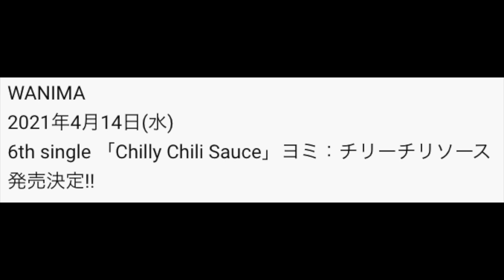【1mmも知らないWANIMA - Chilly Chili Sauce】初見で弾いたらWANIMAブレイクが進化していた！？【初見ギター】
0:00　オープニングトーク
0:45　本編
3:06　エンディングトーク

今回は特別版のオープニングトークです。
エンディングトークはただの撮り忘れです。

現在リクエストが40曲以上溜まっているため、ルールを設けようと思います。
①リクエストは1人1曲まで。リクエスト曲が公開されたら次のリクエストをしてOKとします。
②リクエストに関してはアーティスト名＋曲名を必ず指定してください。どちらかの指定がない場合は無効とします。
③同じアーティストは2連続で投稿しないため、しばらく待たせる事もありますがご了承ください。
④なるべく古いリクエストから投稿していきますが、アーティストや曜日により、前後することもあります。
⑤新曲などは優先的に投稿するのでご了承ください。
⑥あまりにも需要が無さそうな楽曲に関してはこちらの判断でやらない可能性があります。
⑦1000再生を超える楽曲に関してはTAB付きでガチ練習してだします。ただしこの1000再生は一気にくる可能性があるので数字があがっていく場合もあります！